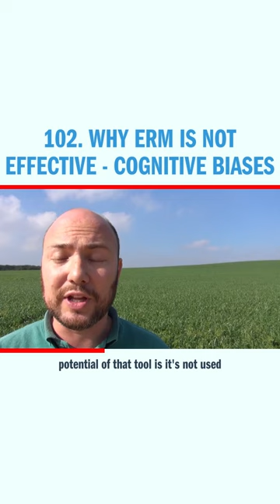102. Why ERM is not effective - cognitive biases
Watch some of the best ideas in risk and decision making at the Risk Management Awareness week, streaming now In this four-part series, Alex Sidorenko, founder and CEO of Risk-Academy, explains how to integrate risk management into core processes.

If there is one thing I learned in my previous role as Head of Risk at a multibillion-dollar sovereign investment fund, risk management is not about managing risks. It’s about helping management make strategic, operational and investment decisions while keeping the risks in mind.

It sounds simple enough, but it’s anything but. Here are some of the lessons I had to learn the hard way:

Please watch to find out more about risk management webinars we run every week: "RISK ACADEMY free webinars"

-~-~~-~~~-~~-~- Read the latest risk management articles in our English blog or Russian blog

Join the Risk Management Awareness week from 12 to 16 October 2020. Amazing lineup of speakers running online workshops dedicated to integrating risk management into decision making, planning, project management, performance management and core business processes.

Subscribe to RISK-ACADEMY YouTube channel to watch more videos like this Enhance your company's risk management practices and improve the quality of your board's decision making with our advanced risk governance course, which covers everything from traditional risk management elements to advanced risk oversight and includes practical case studies and additional resources to strengthen your board's oversight.